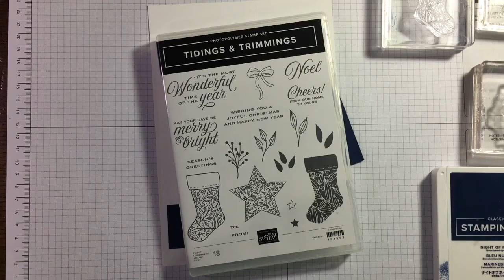simplestamping with Tidings & Trimmings stamp set